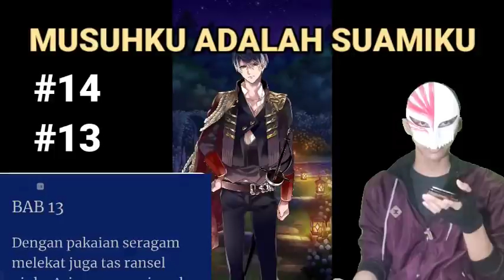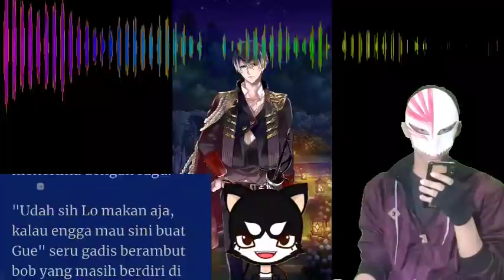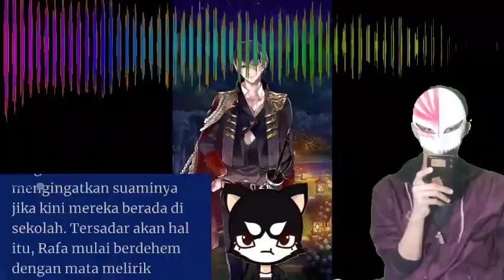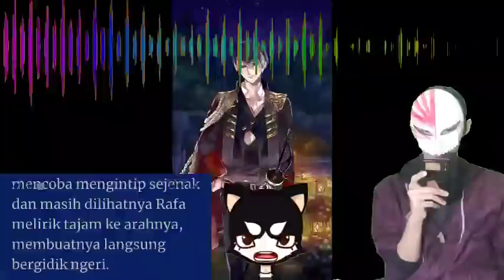Cerpen Romantis Ep 13 14 Cinta Mulai Tumbuh Cerbug Romantis